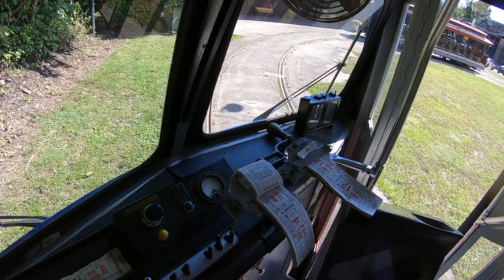Baltimore Streetcar Museum Shuffling - Episode 1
ting ting ting goes the trolley, Ding ding ding goes the bell, We must move the cars around!
Want to help the Museum?
Get the best merch in the game here!
Limited time posters to raise money for New Jersey #26 and SEPTA #2168 available now!